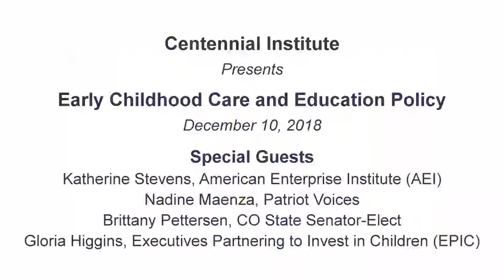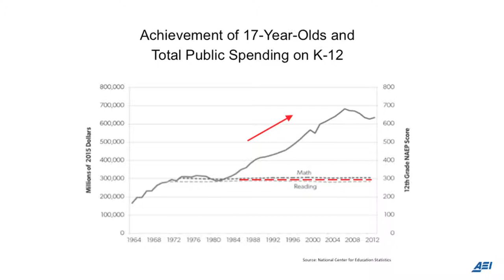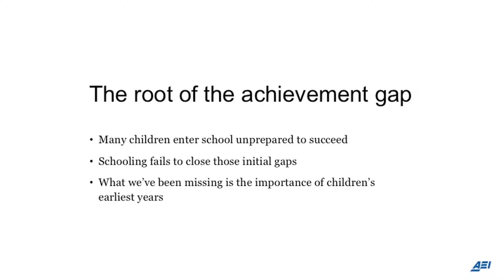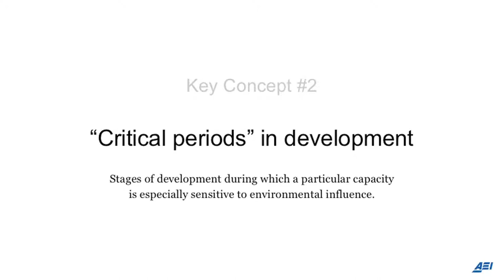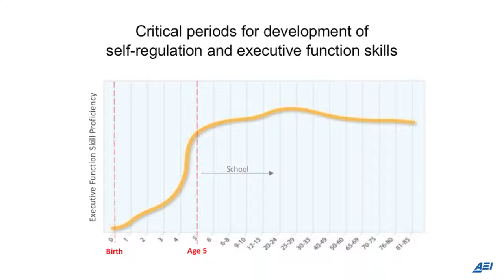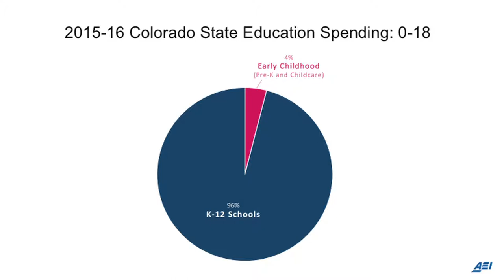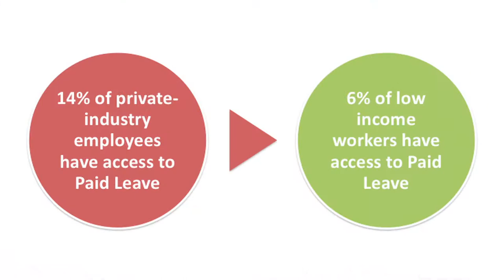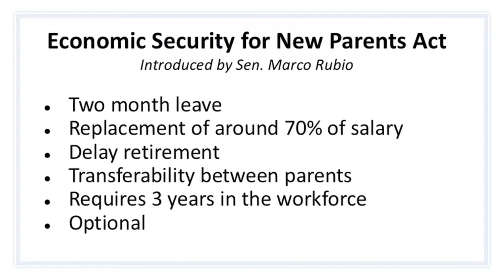Event: Paid Family Leave & Early Childhood Care Policy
Centennial Institute at CCU
Paid Family Leave & Early Childhood Care Policy
December 10, 2018
Katharine Stevens - Resident Scholar, American Enterprise Institute (AEI)

Should America expand paid maternity leave? How do you balance the needs of parents, children, and small business owners? Should the state of Colorado provide free preschool and kindergarten? Are there free-market-based policies that can serve parents, children, and business owners? What are other options to support early childhood education? What’s working for parents and children and what’s broken now?
Every day, millions of working parents struggle with keeping careers on track while raising children, and finding balance between child rearing and building a career is exceptionally hard. The first 1,000 days of a child’s life, in particular, set the foundation upon which all future development and learning takes place. Employers and our wider society benefit when children get the right start and thrive, and society and employers win when working parents are productive. Although both beneficiaries can do far more to ensure working parents are equipped to nurture their children and advance their careers, state and federal policies have not been responsive or supportive of this fundamental social issue. If work is truly the path toward economic security and upward mobility, public and workplace policies that allow parents to succeed in the workforce, and do right by their children, are vital to the future success of our country.

The focus of the Early Childhood Care & Education Policy Distinguished Lecture will be to illuminate market-based policies that strike a healthy balance between family wellbeing and a prosperous economy. The featured speakers will include national policy experts, Katherine Stevens, who leads the early-childhood program at the American Enterprise Institute (AEI), and Nadine Maenza, the founding Executive Director of Patriot Voices, where she leads the organization’s special emphasis on public policies that help working families. The panelists will also include State Senator-Elect Brittany Pettersen and State Representative Alec Garnett, who will provide perspective on early childhood education policies in our state. Gloria Higgins, the President of Executives Partnering to Invest in Children (EPIC) will serve as the panel moderator, and will shed light on the employer’s perspective.